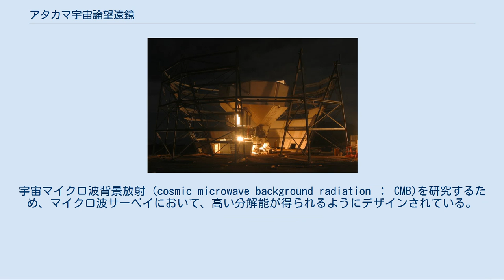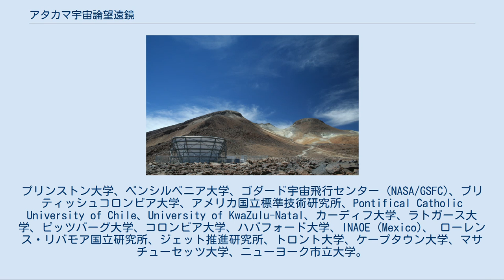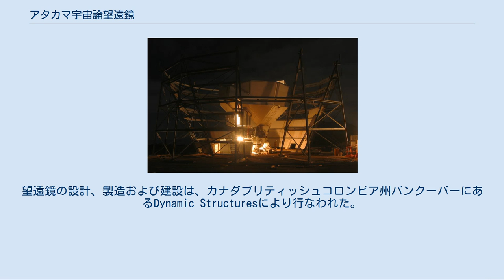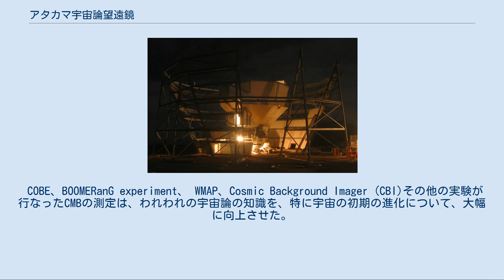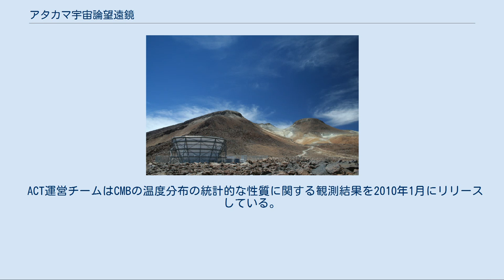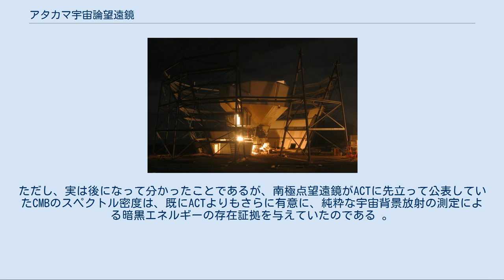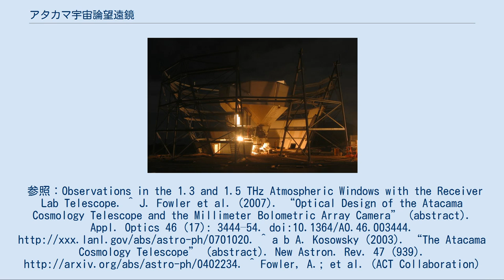アタカマ宇宙論望遠鏡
宇宙論・宇宙物理学
アタカマ宇宙論望遠鏡とセロ・トコ山(5604m)山頂。
外から見えるのは、望遠鏡本体を取り巻くカップ状のグラウンド・スクリーンであり、本体は見えない。
 この写真では、まだグラウンド・スクリーンが完成していないので、望遠鏡本体が見える。
 アタカマ宇宙論望遠鏡（アタカマうちゅうろんぼうえんきょう、英：Atacama Cosmology Telescope 、ACT）は、チリ北部、アタカマ砂漠のセロ・トコ山(5604m)の山頂近くに建設された6m電波望遠鏡である。
宇宙マイクロ波背景放射 (cosmic microwave background radiation ； CMB)を研究するため、マイクロ波サーベイにおいて、高い分解能が得られるようにデザインされている。
現在のところ、恒久的な地上設置望遠鏡としては最も高い、5190mの高度に設置されている 。
 2007年の秋（南半球の）に建設され、2007年10月22日に、科学受信機である、Millimeter Bolometer Array Camera (MBAC)でファーストライトを観測し、2007年12月に最初のシーズンを完了した。
第2シーズンは2008年6月から始まっている。
 このプロジェクトは、以下の研究機関の共同事業である。
プリンストン大学、ペンシルベニア大学、ゴダード宇宙飛行センター (NASA/GSFC)、ブリティッシュコロンビア大学、アメリカ国立標準技術研究所、Pontifical Catholic University of Chile、University of KwaZulu-Natal、カーディフ大学、ラトガース大学、ピッツバーグ大学、コロンビア大学、ハバフォード大学、INAOE (Mexico)、 ローレンス・リバモア国立研究所、ジェット推進研究所、トロント大学、ケープタウン大学、マサチューセッツ大学、ニューヨーク市立大学。
また、アメリカ国立科学財団から資金供給を受けている。
 ACTは、6mの主鏡と2mの副鏡を持つ、オフ・アクシズ (off-axis ； 望遠鏡の光学的対称軸が装置の中心軸と一致しない) グレゴリー式望遠鏡である。
どちらのミラーも分割式であり、主鏡は71枚、副鏡は11枚のアルミニウム製パネルから構成される。
 観測中に、回転する星野を追尾する他の望遠鏡と異なり、典型的には5°幅の星野のストリップ（細長い領域）を、 アジマス方向（水平方向）に、毎秒2°という相対的に速い速度で、行きつ戻りつしながら観測する。
望遠鏡の回転部分は約32トンの重さがあり、技術的には相当の困難を引き起こした。
望遠鏡の周囲に配置されたグランド・スクリーンが、地表から放射されるマイクロ波による受信信号の汚染を最小限に抑えるようになっている。
望遠鏡の設計、製造および建設は、カナダブリティッシュコロンビア州バンクーバーにあるDynamic Structuresにより行なわれた。
 観測は、3つの周波数145GHz、215GHzおよび280GHzで行なわれ、分解能は約1分角(アークミニット＝1/60°)である。
各周波数は、それぞれ3cmx3cmの1024素子アレー検出器で測定されるので、検出器の総数は3072個である。
 検出器は、新技術の超伝導転移端センサー(TES)であり、その高感度はCMBの温度を数万分の1Kの誤差で測定することを可能にする 。
この検出器は、低温ヘリウム冷却システムによって絶対温度1/3Kに保たれている。
 現在予定されているサーベイでは、ACTは約200平方度の星野の地図作成を行なうことになっている 。
 大気中の水蒸気がCMBの測定を汚染するマイクロ波を放射するので、アタカマ砂漠のアンデス山脈中のチャナントール(Chajnantor)平原という、乾燥した高高度の(しかも、アクセスも比較的容易な)置局は、望遠鏡にとって利益がある。
Cosmic Background Imager (CBI)、ASTE望遠鏡、なんてん、Atacama Pathfinder Experiment (APEX)および アタカマ大型ミリ波サブミリ波干渉計 (ALMA)を含む、他のいくつかの天文台もこの地域に置かれている。
 COBE、BOOMERanG experiment、 WMAP、Cosmic Background Imager (CBI)その他の実験が行なったCMBの測定は、われわれ...